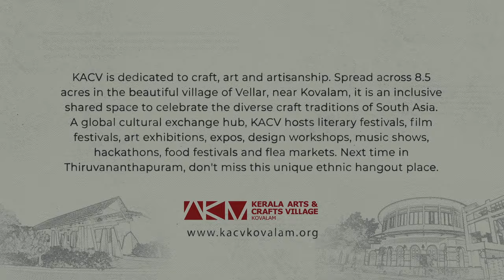A Must-Visit Place in Thiruvananthapuram | Kerala Arts and Crafts Village, Vellar | Kovalam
In the sprawling 8.5 acres of Vellar in Kovalam, there now exists a world that celebrates the traditional arts and crafts of Kerala. Designed and implemented by Uralungal Labour Contract Co-operative Society Ltd (ULCCS Ltd) the village is slated to make Vellar the one-stop solution to experience Kerala's arts and crafts in their entirety.